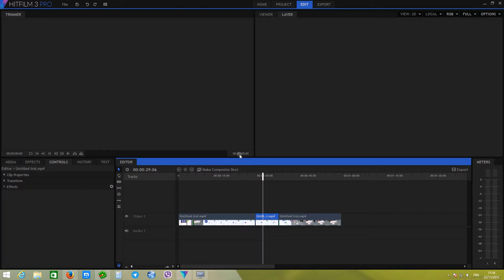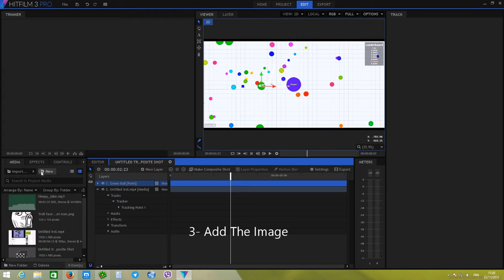Hitfilm 3: Motion Tracking (Track Object)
"With motion tracking, you can track the movement of an object and then apply the tracking data for that movement to another object—such as another layer or an effect control point—to create compositions in which images and effects follow the motion."
Def. from Adobe After Effect site.

In this Example I use Face mim to replace the  solid "green" cell.